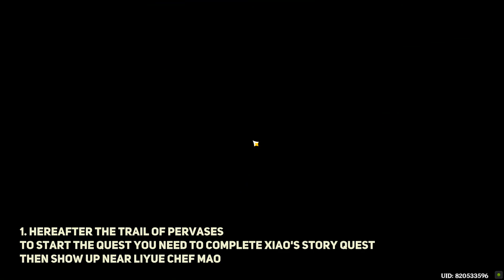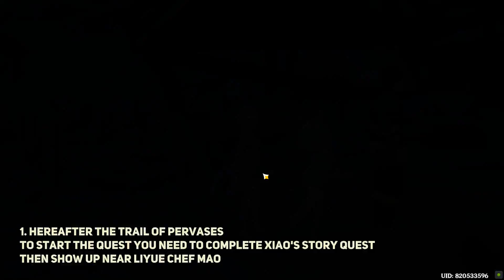All Hereafter Quests Genshin Impact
All Hereafter Quests Genshin Impact. How to do All Hereafter Genshin Impact quests.
00:00 Hereafter The Trail of Pervases
04:19 Hereafter All is Well
07:19 Hereafter Return to the Mountains
To start the quest you need to complete Xiao's Story Quest then show up near Liyue Chef Mao.
You can complete Genshin Impact Hereafter Quests following this video guide. Genshin Impact is a free-to-play action role-playing game developed by miHoYo. Inazuma 2.4 Enkanomiya region